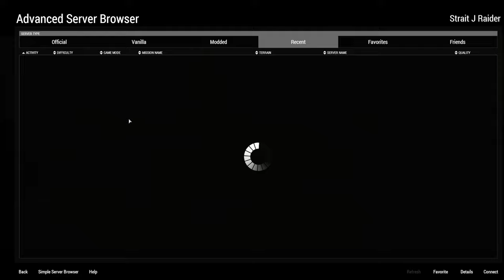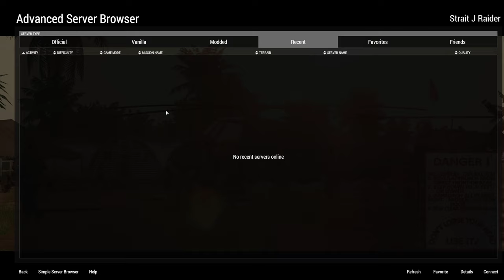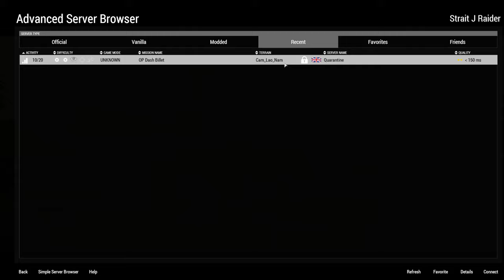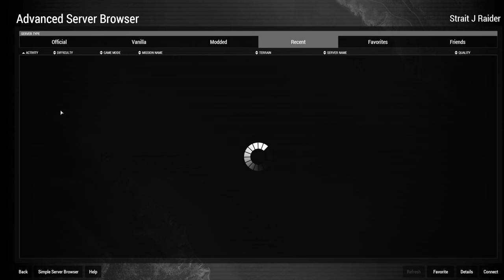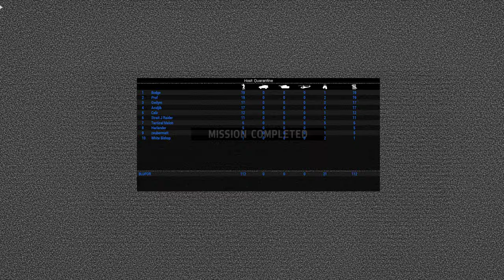OP Dash Billet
A hodge-podge (and Bodge) must NVA-dodge and jungle-plodge, capturing prisoners for information to defender-dislodge Dagger Hill.
0:00 Briefing
18:15 Setting Off
22:40 LZ is Hot
29:28 Midnight Stroll
39:42 Contact
46:50 Camping With Guns
1:19:30 The Next Morning
1:31:08 Assault on August
2:14:48 Bungle in the Jungle / Assault on May
2:50:10 Assault on January